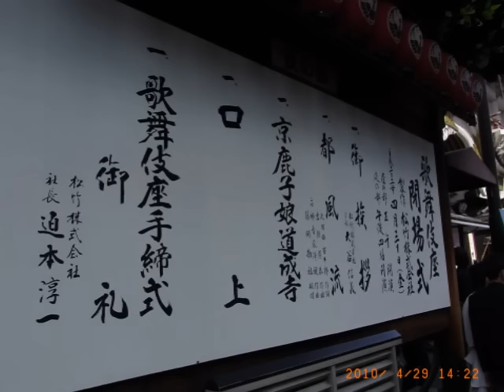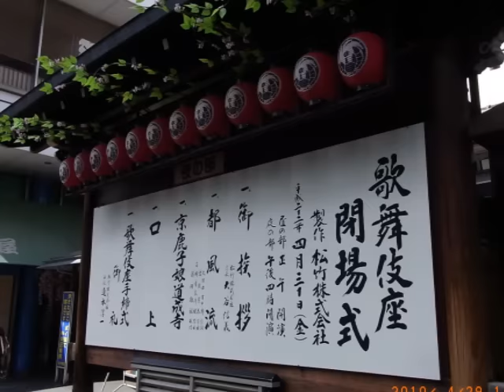2010年四月二十九日歌舞伎座修祓式の日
２９日の歌舞伎座周辺の写真のスライドショー。